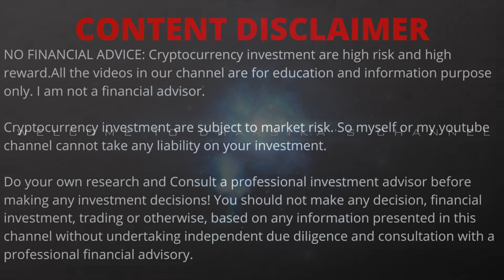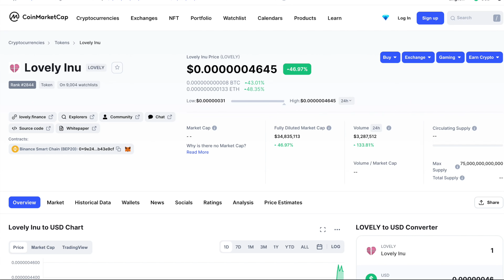Lovely Inu Token Listed on CoinmarketCap | Lovely Inu Update | Cryptocurrency Updates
Our opinions are not recommendations, always do your own research - DYOR. Please consult a professional financial advisor if you need financial advice. Investing in crypto & shares poses an extreme risk of of funds! Manage your personal risk based on your own personal situation. Cryptocurrency related investments are high risk and high rewards. We are not responsible for any loss.

Never put all the eggs(MONEY) in one basket.